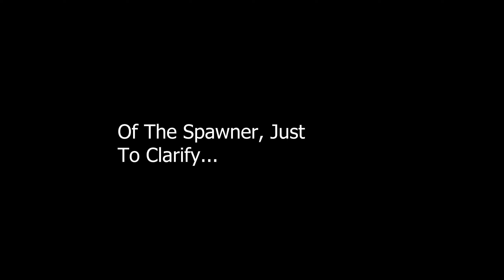Jump DESTROYS Sports Car In Teardown!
What other car games would you like to see?